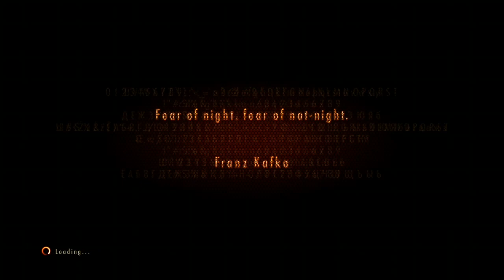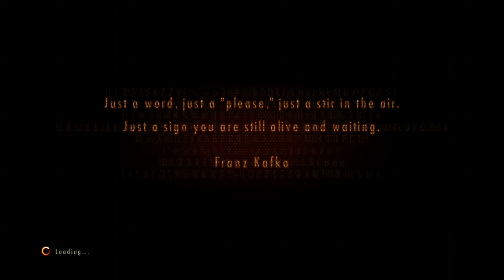RESIDENT EVIL REVELATIONS 2 Walk through episode 1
This video is the boat me just starting out on Resident Evil revelations 2 on the story on this video and play through some of the storylines always get 2 of the storylines done story part of the this video done going to be going on to the next for the next video